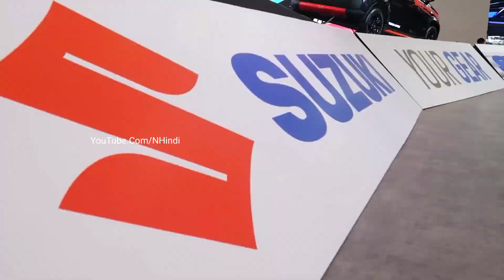SUZUKI केवल ₹2.07 लाख में LAUNCH CERVO 2023💥|| ये सबसे सस्ती 6-SEATER SUV कार !! 37Km का माईलेज.👌👌👌